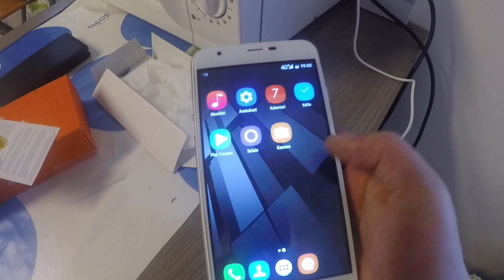Perjantai- haukishädit,perukkeet hauelle ja kiinan puhelin